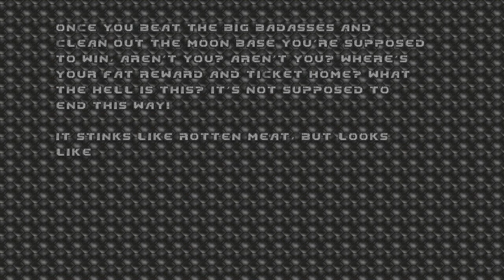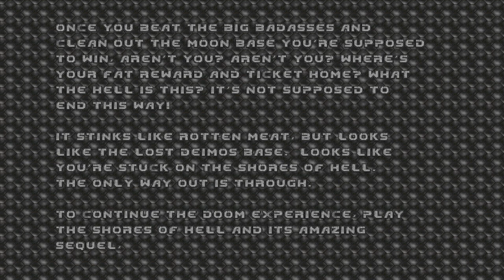BRUTAL DOOM V21.6 Playthrough, All Secrets - E1M8 Phobos Anomaly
Full playthrough of Ultimate Doom using the Brutal Doom mod, Version 21.6, no commentary, all secrets.

Difficulty: Ultra-Violence (BD version)

SECRETS:
#1 0:22